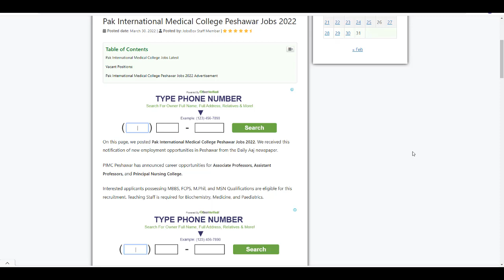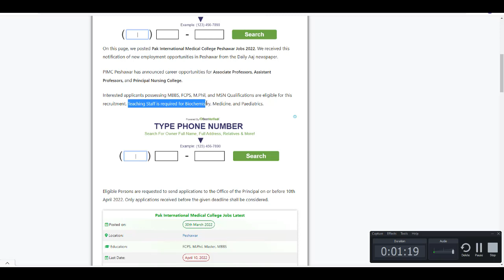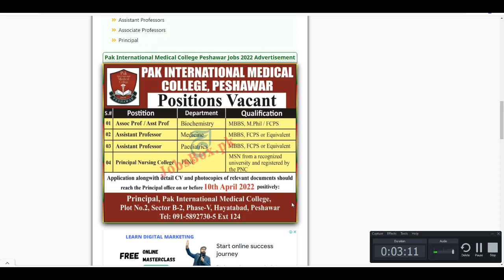Pak International Medical College Peshawar Jobs 2022 Apply Now